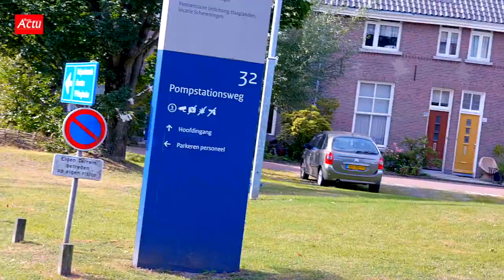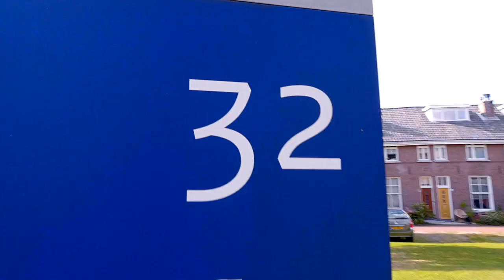Charles Blé Goudé-Document exclusif-Sa vie à la Haye depuis sa libération-Une journée avec lui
Comment Charles Blé Goudé vit à la Haye depuis sa libération. A travers ce document exclusif, il reconstitue le temps qu'il a passé en détention pendant 7 ans à la prison de Scheveningen. Une journée avec lui où il répond à bien de questions.